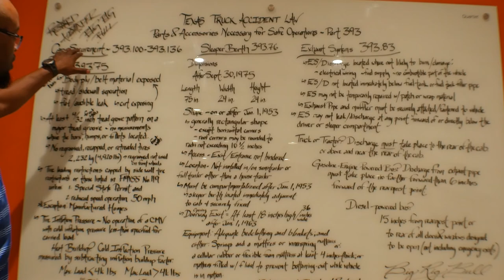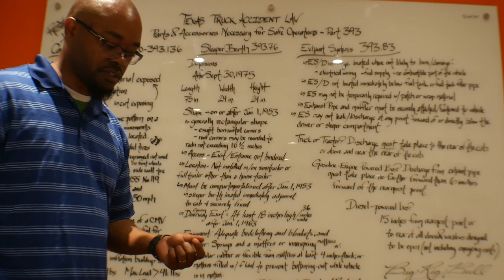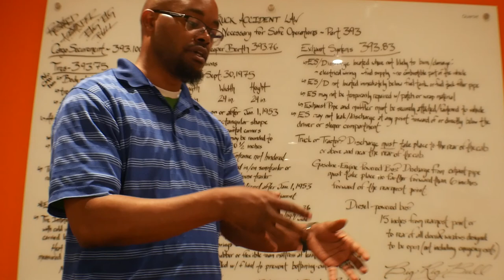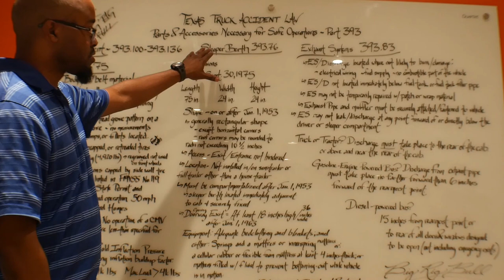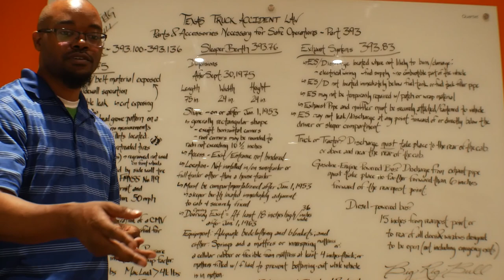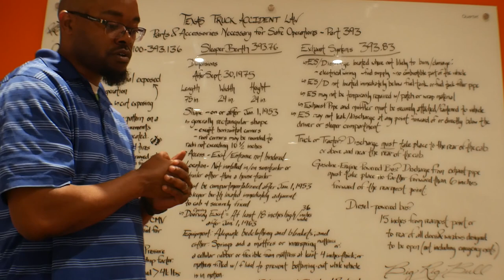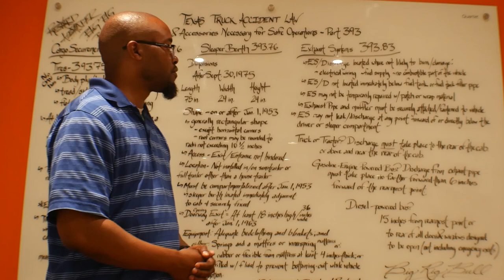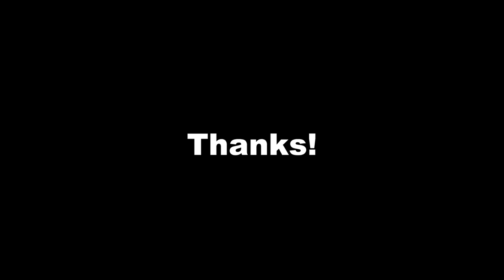Parts & Accessories Necessary for Safe Operations Part 3 - Big Rig Bull VLOG Ep. 36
Big Rig Bull Texas Truck Accident Lawyer Reshard Alexander discusses the parts and accessories necessary for safe operation of commercial motor vehicles in the state of Texas. This is the third part of a series and this episode principally discusses tires, sleeper berth requirements, and exhaust systems of Texas commercial motor vehicles.

Houston Truck Accident Lawyer - Attorney Reshard Alexander - Big Rig Bull - helps auto wreck victims receive the care and compensation they deserve.